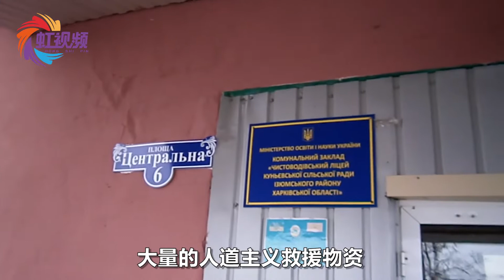俄军展开人道主义救援，民众冒雪领取物资，每人两块大列巴